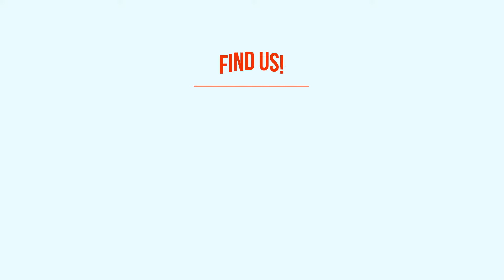150 Interesting Things Item #084 A Board Dedicated to Uniting CommunitiesVolunteers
Every small town has organizations dedicated to preserving history, archiving stories, and making life better for residents.  The board of directors of The Massey Area Museum is committed to uniting the towns that make our municipality.